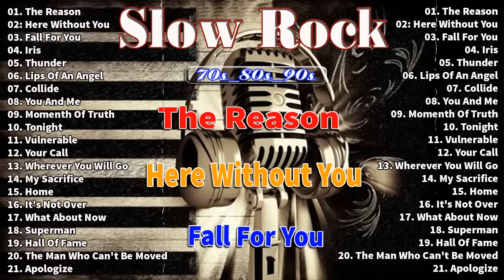Slow Rock Ballads 70s, 80s, 90s - Scorpions, Aerosmith, Bon Jovi, U2, Ledzeppelin ...